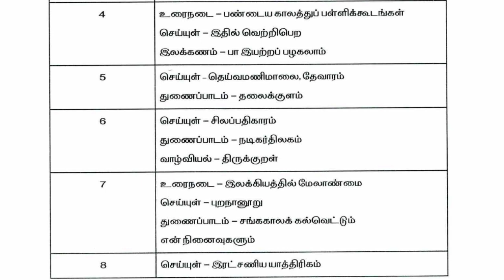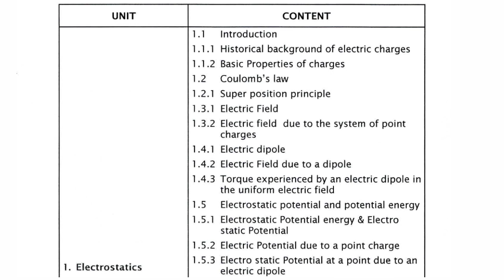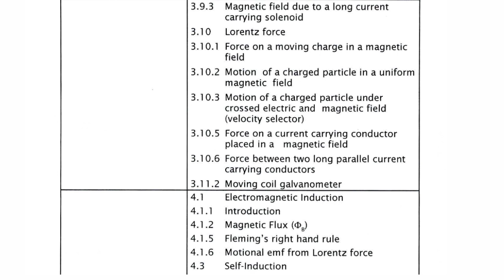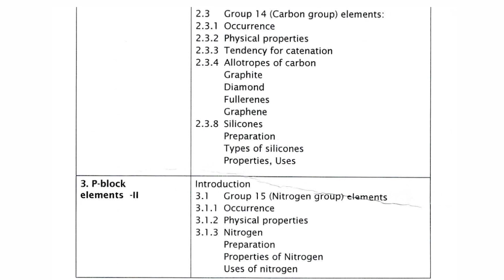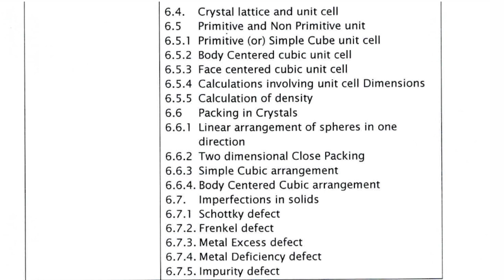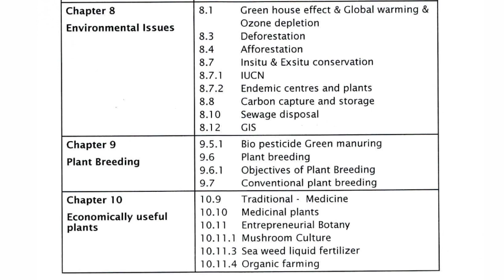12th Standard || New Reduced Syllabus 2020-21 || Tamilnadu Samacheer Kalvi || PART - 1